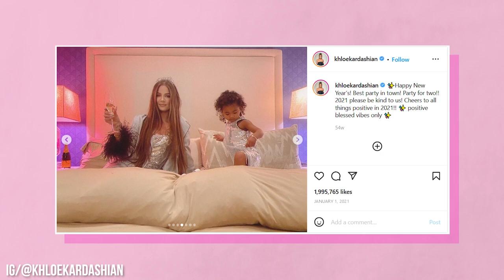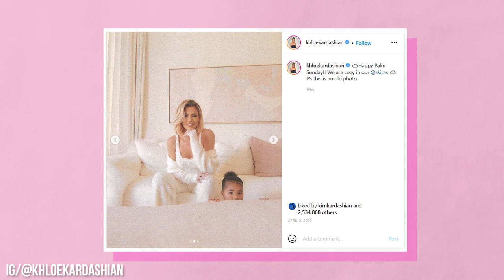20 Times Khloe And True Matched Outfits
Khloe Kardashian and her daughter True are mother-daughter goals. Whether it’s a vacation getaway or a cozy night in, these two like to rock their matching outfits and…it’s pretty adorable!

The relationship between Khloe Kardashian and her 3-year-old daughter True Thompson is one-of-a-kind! While True may be a spitting image of her dad, she’s ALWAYS twinning with her mom. From extravagant parties, to tropical vacations to cozy nights in, these two are always matching and they look so cute every time! We know Khloe loves a good costume, like the time she dressed up as her mother Kris Jenner in the iconic Versace gold outfit, so it’s fitting to see that she enjoys dressing up with her daughter too! They always kill the Halloween game, like their matching Cleopatra costumes and their 101 Dalmatians costumes… just to name a few… and we just can’t get enough! They may be mother and daughter but Khloe and True are besties for life. And who doesn’t like to match with their bestie?! While some of their twinning moments are definitely True inspired, Khloe makes sure to match with her in luxurious clothing. This duo wore matching Christian Dior outfits and they both looked fab! Khloe wore Dior pants while True wore a matching  mini skirt and crop top set.

We hope this isn’t just a phase for Khloe and True and that we can see more matching moments from this mother-daughter duo. What twinning moment was your favorite? Are you more of their matching PJ sets or extravagant dresses?

CHAPTERS
0:00 INTRO
0:14 2021 Christmas Card
0:54 Demin Moment
1:20 Chlidren’s Place PJ Campaign
1:54 Dior Darlings
2:20 Ooo La-La-Lavander
3:00 Pajama Jam
3:18 Ringing In 2021 In Style
3:50 Twinning On Vacay With Matching Swimsuits
4:19 Halloween Royalty
4:53 Matching Bunnies in Their Skims Wear
5:30 Matching In A Silk Pj Set
5:48 All gold Everything For Their Christmas 2019 Party
6:23 Halloween 2019 Cruella Deville and Dalmation Costume
6:58 Cheetah Girls
7:24 Pink Ladies
7:43 True’s 1st Birthday Party
8:10 2018 Christmas Party
8:49 Matching Hats
9:12 Unicorn Onesie
9:35 Tiger Queens
10:14 END

Written by: Jessica Stopper
Narrated by: Natalie Rankin
Edited by: Ajay Danny